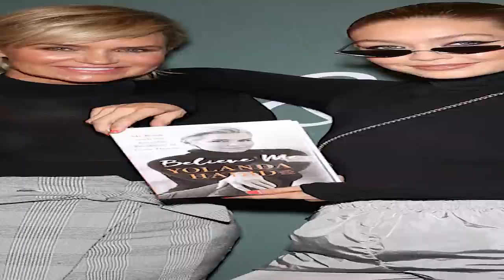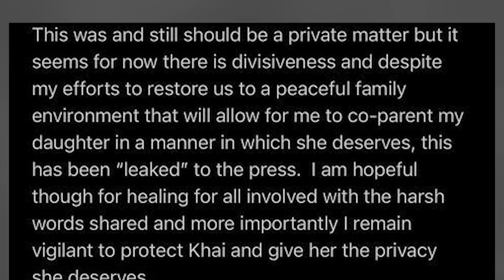Gigi & Yolanda Hadid Hope They Can ‘All Move On’ After Zayn Incident!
​​​​​​It looks like the drama between Gigi Hadid, Zayn Malik, and Yolanda Hadid is still unfolding, with a source sharing what Gigi and Yolanda really hope happens next with Zayn.